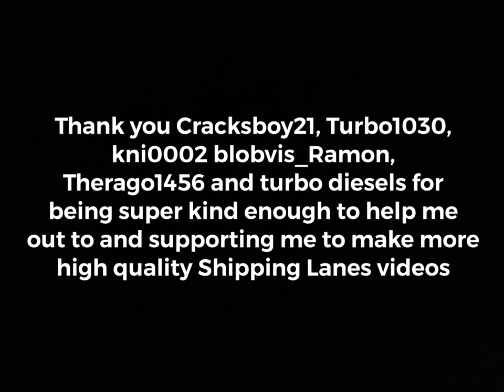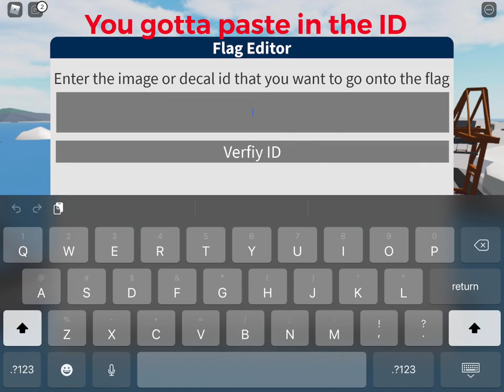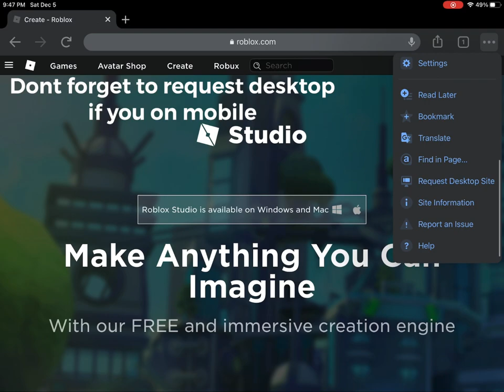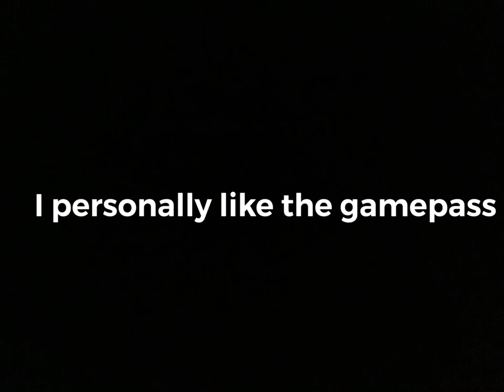Flags Gamepass! Is it worth it? — Roblox Shipping Lanes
Today we are gonna be looking at the Flags Gamepass. Is it worth it? Lets find out!

Are there any ways you think I can improve my channel and content? Let me know down below in the comments!

Wanna help me improve my content? Answer this down below! (doesn’t collect emails or other Personal Info)